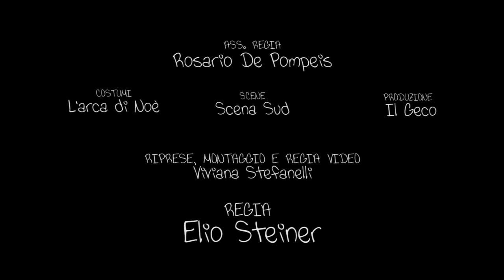La compagnia Lo specchio dell'Arte in Il morto sta bene in salute (primo atto)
La compagnia teatrale Lo specchio dell'arte in Il morto sta bene in salute, commedia in due atti di G. Di Maio
per la regia di Elio Steiner
Direttore Artistico Aldo Capuozzo
Assistente alla regia Rosario De Pompeis
Riprese e montaggio video Viviana Stefanelli
Scene Scena Sud
Costumi L'Arca di Noè
produzione Il Geco
con
CARLO NARCISO è GENNARO BOTTIGLIERI
MARIA DI GIROLAMO è NANNINA
ROSARIO DE POMPEIS è PEPPINO BOTTIGLIERI
GIAMPAOLO DELLE DONNE è GINO DORE'
DANIELE BALESTRIERO è CARMELO
ROSSELLA VICEDOMINI è PALMIRA
FRANCESCO GRECO è SILVESTRO
SIMONA BRACIGLIANESE è ROSETTA BOTTIGLIERI
UMBERTO GAUDIERO è LUDOVICO
ROSANNA ANGIERI è ROSALIA
PAOLA VICEDOMINI è AGATINA
ANNA SIMONE è MELINA
GIANFILIPPO LICITO è GIOVANNI (il fioraio)
GIADA DELLA CORTE è LYSA